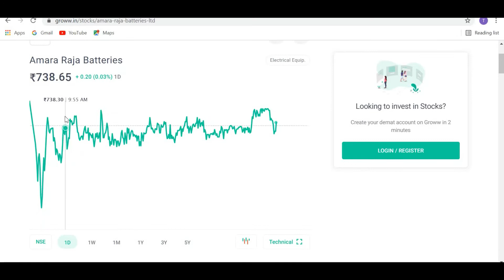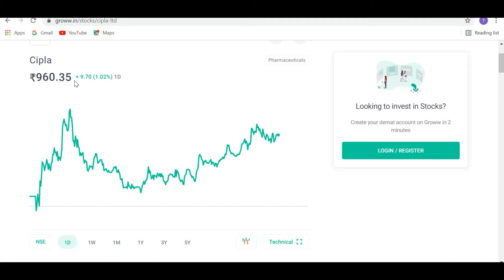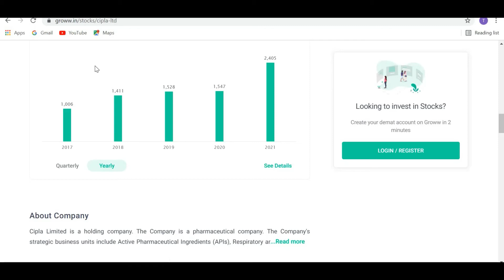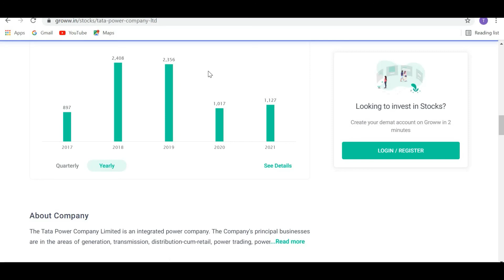Have 20,000 To Invest ? Buy These 3 Multibagger Stocks For Bumper Profit In 2021, Shares Market NSE